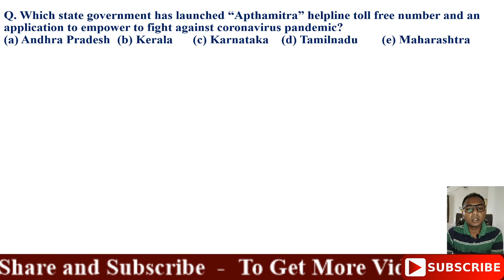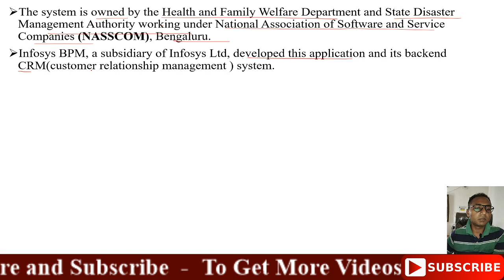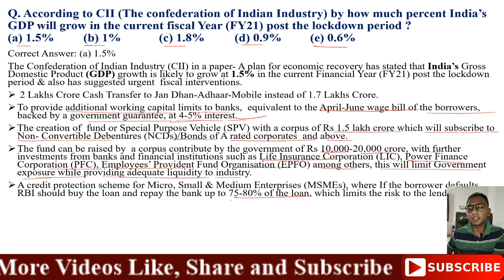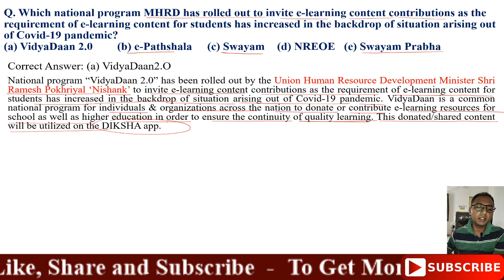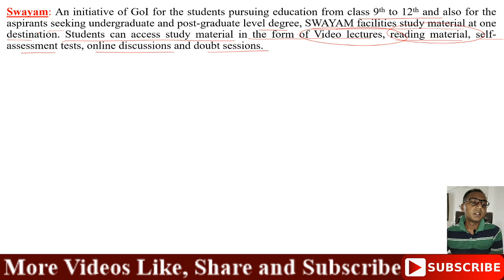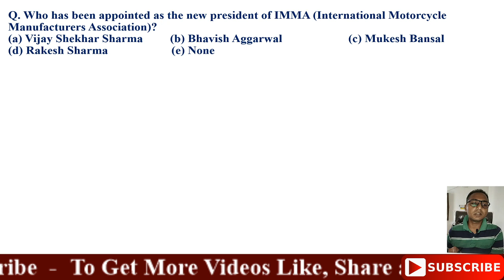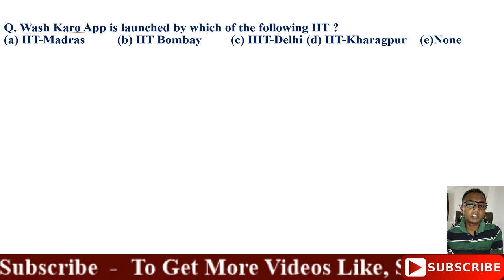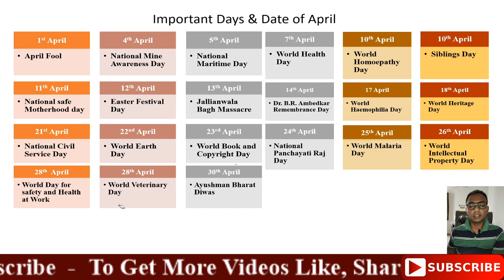Current Affairs:23April,20 | Kal Ki Akhbar Se-11| VidyaDaan 2.0 | India's GDP grow by 1.5%